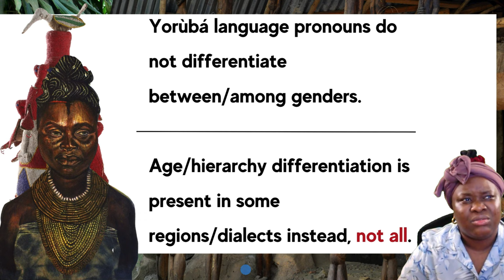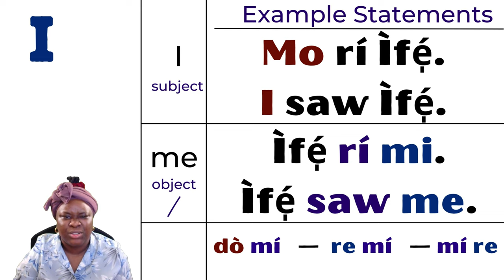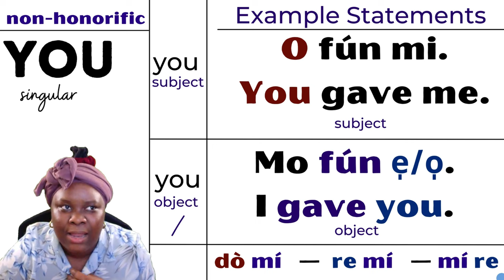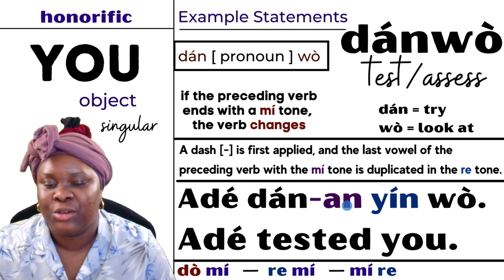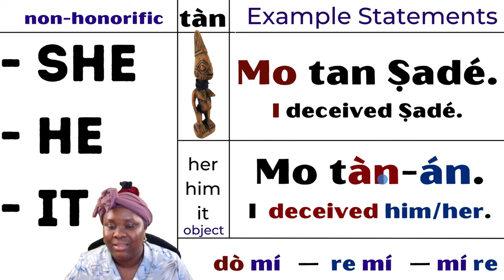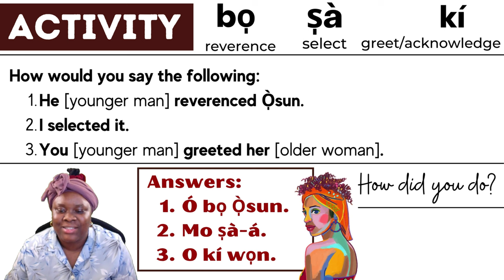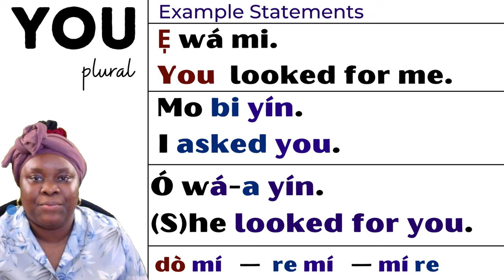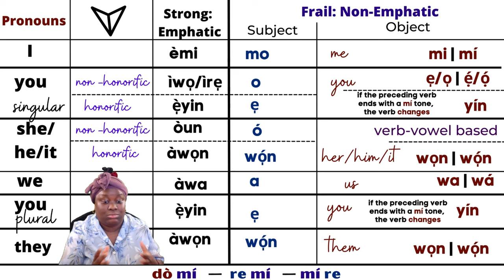Yoruba Lessons for Beginners (Ẹ̀kọ́ Yorùbá) 8: Personal Pronouns in the Subject and Object Forms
In this video, I have addressed all personal pronouns [I, you (singular), he/she/it, we, you (plural), they] in the subject and object forms in a detailed manner. I focused on non-emphatic personal pronouns mainly.

Pronouns, especially personal pronouns, are quite prevalent in our conversations, and my hope is that the information I have provided will be a major push that will encourage you to begin constructing sentences.

Sharing it as well would be more than amazing! I appreciate your support immensely. 🙇🏾‍♀️

💨 S P E E D  I N C R E A S E
Settings (gear icon) - Playback Speed - 2

It will mean a lot to me, and the funds will be put to good use, especially towards the upgrade and promotion of this channel, the promotion of the Yorùbá culture at large, and charity.

🎗️ C H A R I T Y